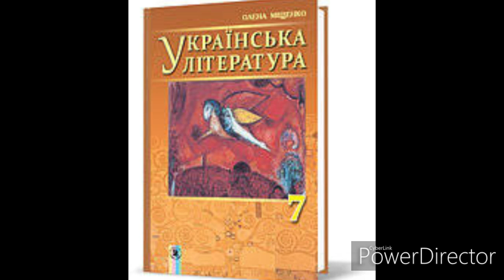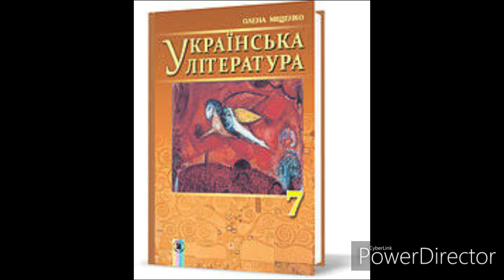Українська література 7 клас//О.Міщенко//"Гуси-лебеді летять"(Скорочено) Розділ 3//М. Стельмах.